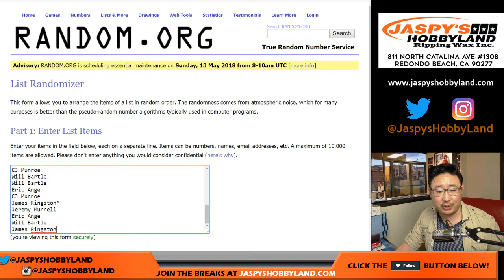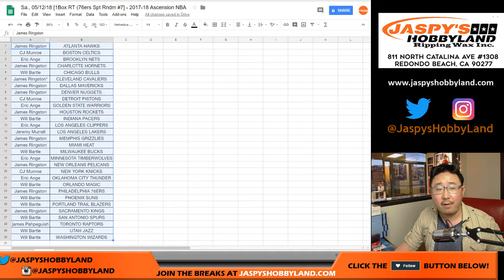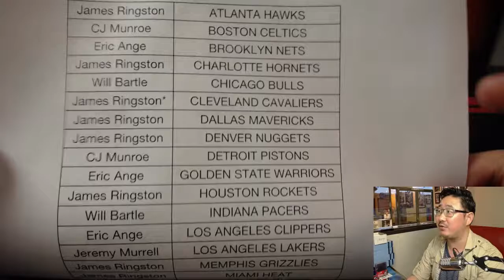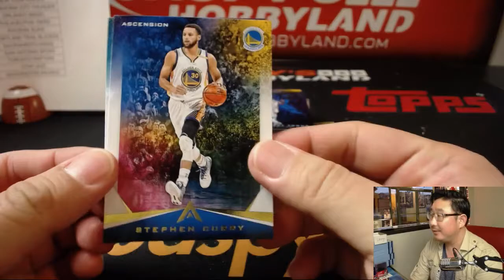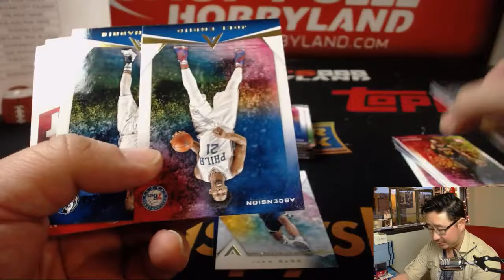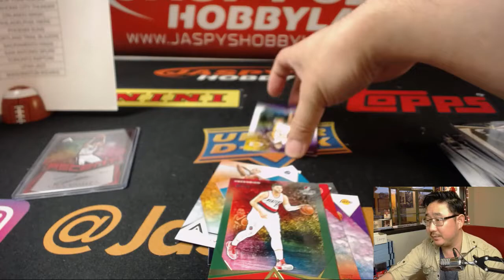Sa., 05/12/18 [1Box RT (76ers Spt Rndm #7] - 2017-18 Ascension NBA